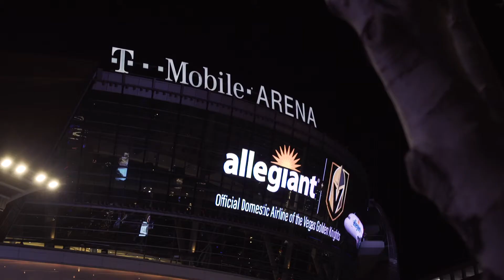Vegas Golden Knights Holiday Surprise & Delight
The year was 2019 and Santa had just flown into Las Vegas nonstop on @Allegiant to help us surprise a few lucky @vegasgoldenknights fans.